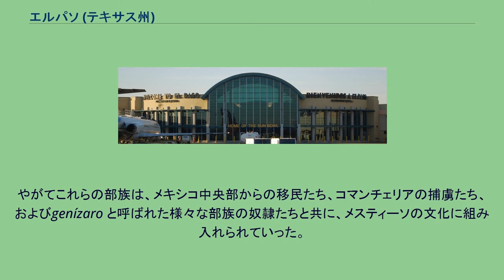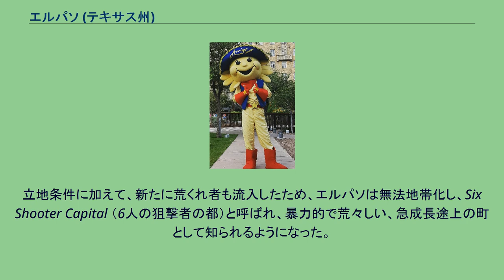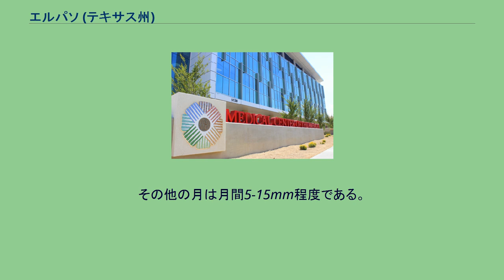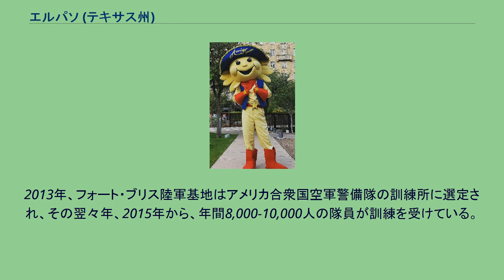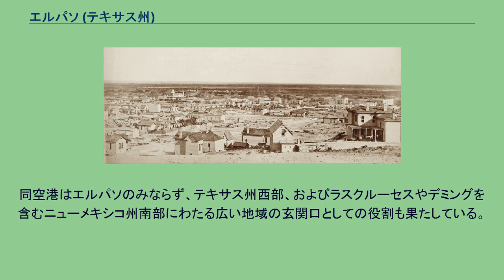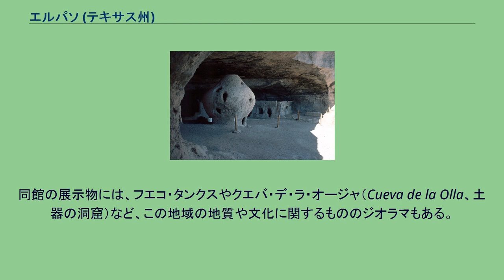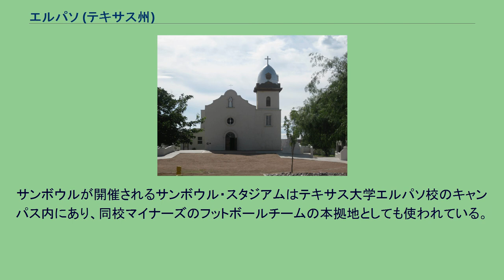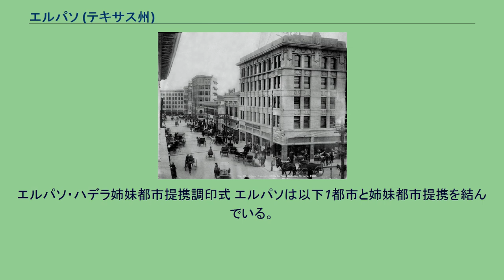エルパソ (テキサス州)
エルパソ（El Paso [ɛl ˈpæsoʊ]、スペイン語で「峠」の意）は、アメリカ合衆国テキサス州最西端に位置する都市。
メキシコとの国境となっているリオグランデ川の北東岸、シウダー・フアレスの対岸に立地し、市の西と北はニューメキシコ州との州境に接する。
ヒューストンとロサンゼルスのほぼ中間にあり、そのいずれからも1,100km前後の距離である。
また、州都オースティンやダラス・フォートワースよりもアルバカーキやフェニックスに近く、等時帯も山岳部標準時/夏時間に属している。
人口は678,815人（2020年国勢調査）で、テキサス州ではヒューストン、サンアントニオ、ダラス、オースティン、フォートワースに次いで第6、全米では第23位である。
市の人口の約8割がヒスパニックまたはラテン系である。
エルパソに郡庁を置くエルパソ郡、およびハズペス郡の2郡にまたがる都市圏は868,859人、ニューメキシコ州ラスクルーセス、およびニューメキシコ州内の郊外都市を含む広域都市圏は1,088,420人の人口を抱えている（いずれも2020年国勢調査）。
この地の歴史は古く、10,000年前には既に、古代のネイティブ・アメリカンが住み着き、12世紀中盤には農耕も行われていたと考えられている。
やがて16世紀に入るとスペイン人の入植が始まり、1680年にはスペイン人によってイズレタ伝道所が建てられた。
南北戦争の終結後には、エルパソに相次いで鉄道が開通し、鉱業をはじめとする産業が発展し、人口が急増した。
1930年代には世界恐慌の打撃を受けて人口が減少したものの、第二次世界大戦中およびその後の軍拡、および近隣地域での油田の発見によって、20世紀中盤に入ると再び成長した。
今日では、エルパソはメキシコとの貿易の一大拠点として、またテキサス州西部およびニューメキシコ州南部の広い範囲にわたる地域の経済・医療・交通・教育・文化の中心地として発展を遂げている。
今日のエルパソ市の北東にあるフエコ・タンクス州立公園・史跡で発掘された、 狩猟採集社会であったフォルサム文化の尖頭器に見られるように、この地にはヨーロッパ人が入植するはるか以前、およそ10,000年前には、人類が住み着いていたと考えられている。
1150年頃には、フエコ・タンクスの水を利用して農耕が行われ、トウモロコシ、豆、カボチャ等の作物が生産されていた。
やがて16世紀にスペイン人の入植が始まった頃には、この地にはマンソ族、スマ族、およびジュマノ族のネイティブ・アメリカンが住み着いていた。
やがてこれらの部族は、メキシコ中央部からの移民たち、コマンチェリアの捕虜たち、およびgenízaro と呼ばれた様々な部族の奴隷たちと共に、メスティーソの文化に組み入れられていった。
また、「メスカレロアパッチ」と呼ばれる、アパッチの亜族も住み着いていた。
1680年にスペインによって建てられたイズレタ伝道所 1550年（1552年という説もある）にサカテカスで生まれ、1598年にヌエバ・エスパーニャの探検家として初めて、現在のエルパソ近くでリオグランデ川を測量したことで知られるスペイン人探検家フアン・デ・オニャーテは、ピルグリム・ファーザーズのそれよりも数十年早い同年4月30日、この地で感謝祭のミサを祝った。
しかし、パンフィロ・デ・ナルバエスによるフロリダ遠征の生き残り4名（アルバル・ヌニェス・カベサ・デ・バカ、アロンソ・デル・カスティーリョ・マルドナード、アンドレス・ドランテス・デ・カランサ、およびエステバニコ）は、それよりも早く、1530年代中盤にこの地を通過したとも考えられている。
1659年には、フレイ・ガルシア・デ・サンフランシスコがリオ・ブラボー・デ・ノルテ（リオグランデ川）の南岸にエルパソ・デル・ノルテ（現シウダー・フアレス）を創設した。
1680年、プエブロの反乱の結果、まだ小さな村であったエルパソにスペイン領ニューメキシコの臨時首都が置かれた。
その後1692年にスペインがサンタフェを再占領すると、ニューメキシコの首都はサンタフェに戻された。
しかしその後も、1850年協定によってニューメキシコがアメリカ合衆国に編入され、この地がテキサス州に編入されるまで、エルパソはニューメキシコ最大の入植地であった。
この地域におけるアメリカ人の割合が少なく、総人口の1割にも満たなかったため、1836年に勃発したテキサス独立戦争では、エルパソはさほど影響は受けなかった。
しかし、戦後にテキサス共和国が...